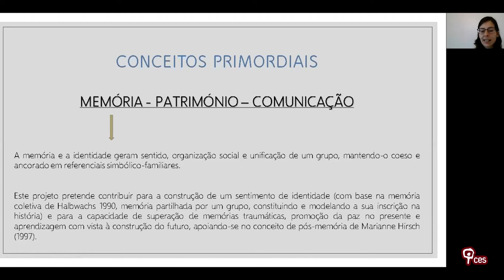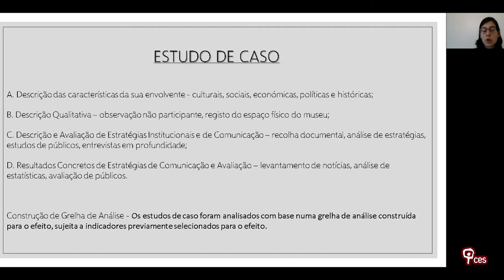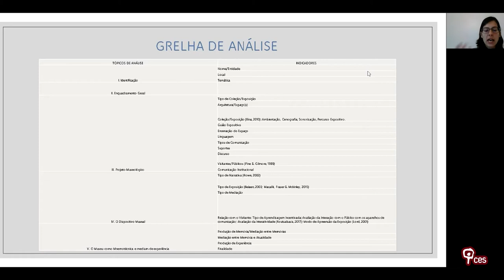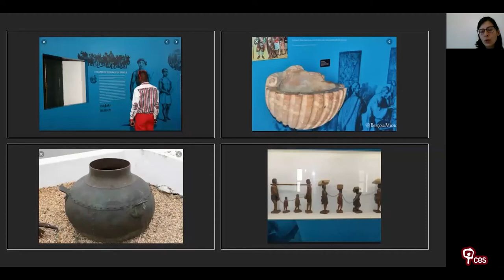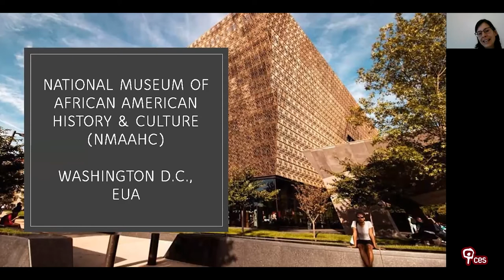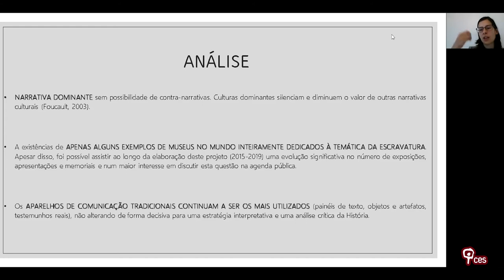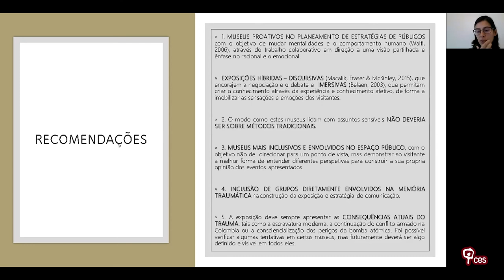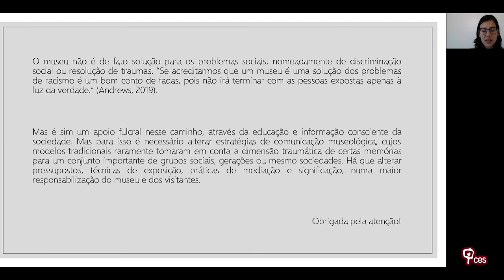Comunicação de Museus de Escravatura: Método & Análise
Tendo como objeto a memória de experiências históricas traumáticas e a sua constituição em património cultural, e com especial atenção para o caso da escravatura, esta comunicação problematiza a possibilidade da comunicação, isto é, da retenção e partilha da experiência, da mediação e representação necessárias para a constituição da memória coletiva, e também a compreensão dos seus obstáculos, aproximando-se este processo cultural do que os estudos do trauma tratam como “memórias difíceis”. O objetivo final é compreender de que modo, mesmo em caso extremos, como o dos genocídios ou do holocausto, é possível restaurar a consciencialização e transmissão da experiência, constituí-la criticamente em herança cultural e recuperar, sobre estes fenómenos o poder simbólico da sociedade e o exercício da cidadania. Para além deste corpo interdisciplinar teórico, a investigação apresenta ainda um conjunto de estudos de caso referentes à temática da escravatura, que partem de uma abordagem empírica (com base em visitas de estudo e observação direta)."